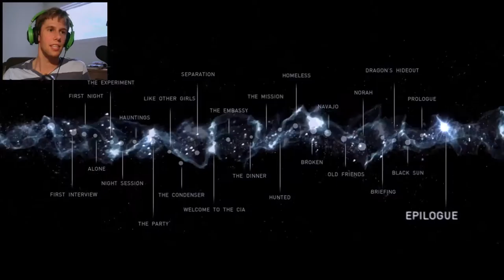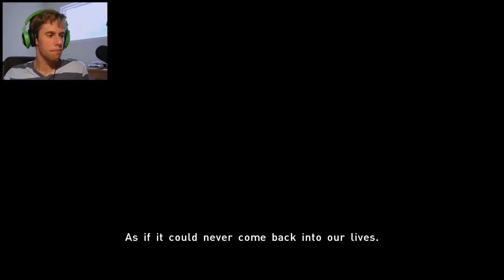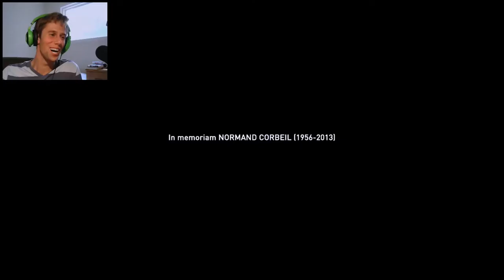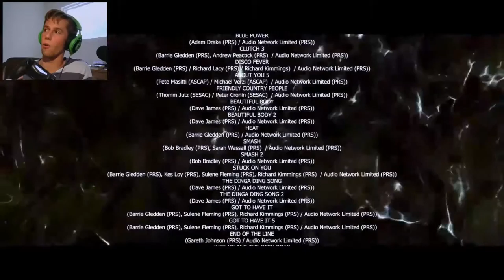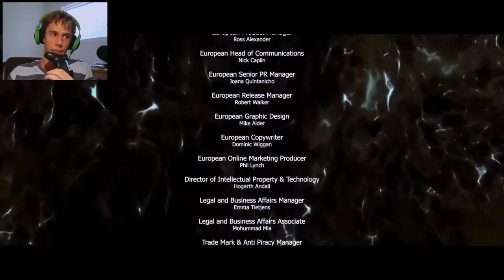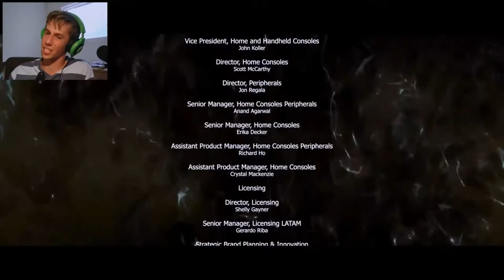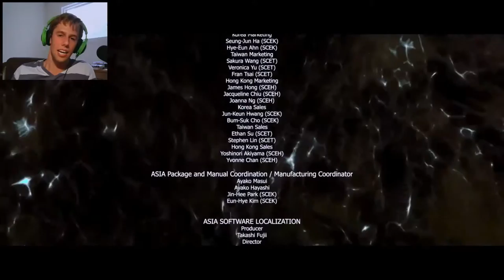Happily Ever After? | Beyond: Two Souls (Part 16) End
Well I am as confused as ever at the end of this game. I also do not feel like my choices made a huge difference in the overall ending of Beyond: Two Souls. Just like most choice based games your choices always come back to one final ending. Awesome Game though!

Snapsplat ➤psxpetey

Resolution ➤  1920x1080@60Hz